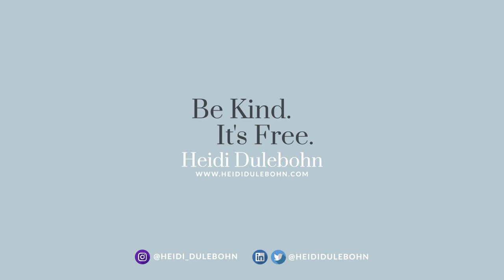What Does Cocktail Attire Mean?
Heidi explains Cocktail attire for ladies and gentlemen, and gives a little history in this fun and informative video.  Cheers!

Cocktail attire is a broad term that fills the gap between less formal daytime dressing and semi-formal or formal attire. For women, that means a knee or tea-length dress that is too fancy for daytime wear but not a full-length gown. Other options include a fancy pantsuit and heels. For gentlemen, cocktail attire is traditionally a suit, or a nice sports coat and pants, light or dark colors, depending on the season. It's usually paired with a tie but can depends on the occasion. Dress shoes are typical. The cocktail attire "don'ts are no jeans, t-shirts, or tennis shoes.